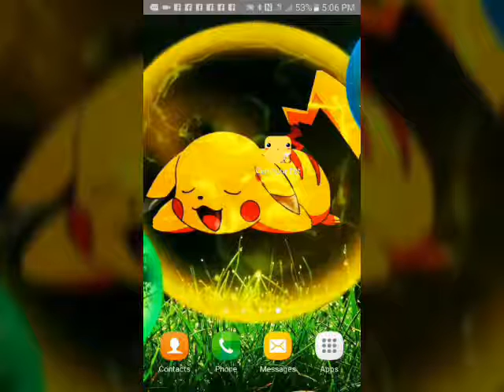Can Your Pet prank on little sister